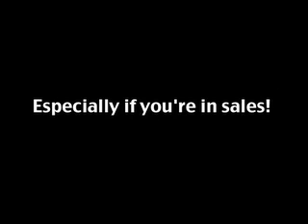Swine Flu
Madelene has to deal with tons of people as she works for a car dealership. I was advising her to try to not shake hands with anyone.  Her co-worker just came back from Mexico too.